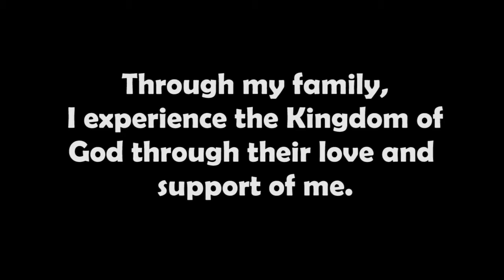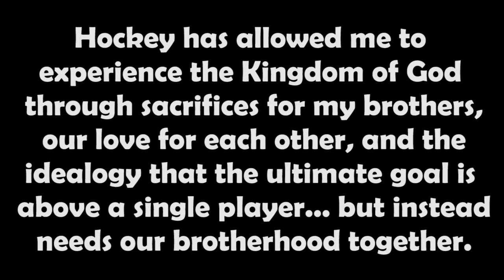Kingdom of God Documentary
Mr. Marquard Period 1